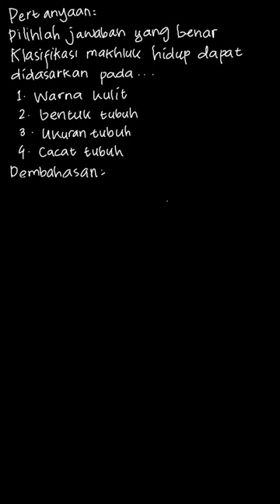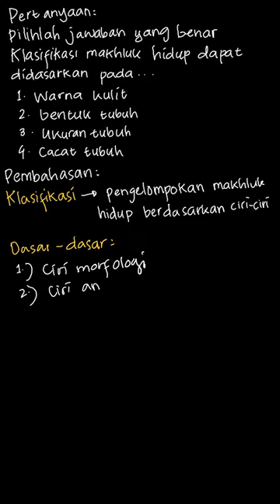II. Pilihlah!Jika (1), (2) dan (3) benarji... | Biologi Untuk S | Kelas 10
✅ Dalam video ini kita akan membahas: II. Pilihlah!Jika (1), (2) dan (3) benarjika (1) dan (3) benarjika (2) dan (4) benarjika (4) saja benarjika semuanya salah
1. Klasifikasi makhluk hidup dapat didasarkan pada .warna kulitbentuk tubuhukuran tubuhcacat tubuh
Tema:
Kelas: 10
Mata Pelajaran: Biologi
Bab: 2
Buku: Biologi Untuk SMA/MA Kelas X

👉 Buku yang telah tersedia:
{PLAYLIST_LINK}
Di mana kamu dapat menemukan kami?